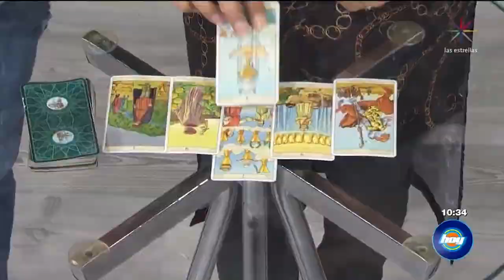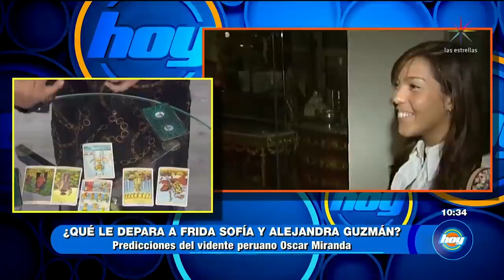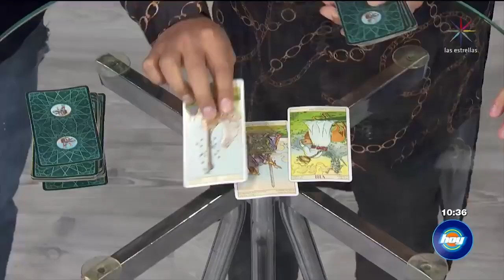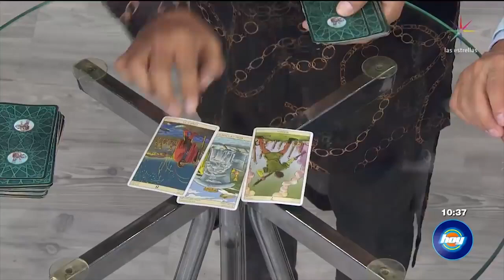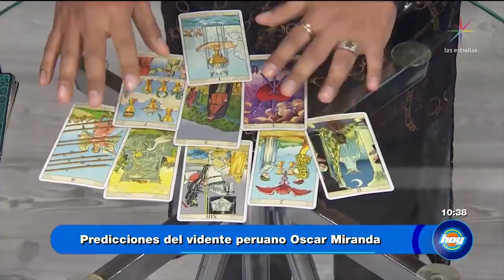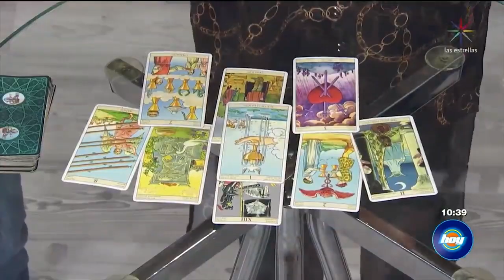Los conflictos entre Alejandra Guzmán y Frida Sofía cesarán momentáneamente - Oscar Miranda Psíquico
En esta entrevista hablé de la relación de Frida Sofía con Alejandra Guzmán, también de la salud de José José y del vínculo de  Aida Cueva y Juan Gabriel.

Gracias al programa HOY de Televisa.

Citas  para:
- Lectura de tarot
- Terapia con cuencos

FUENTE :Programa HOY de Televisa.